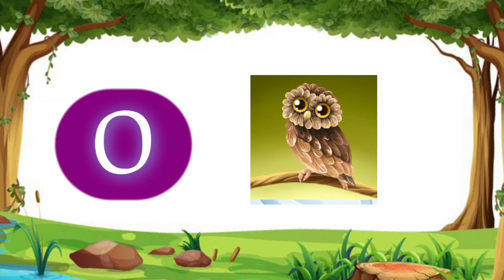abcd Alphabet Rhymes English learning